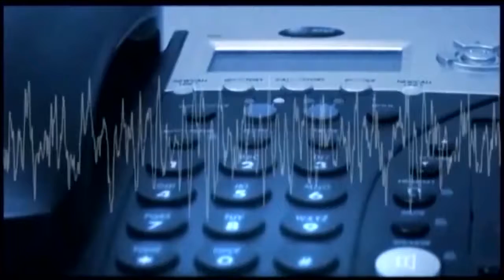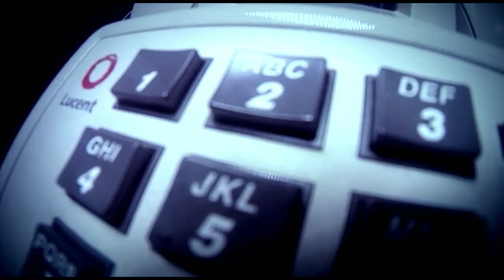CBS47 On Your Side: TRACED bill signed into law to limit the number of robocalls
With a stroke of his pen, President Donald Trump signed a new law to cut down on the number of calls you get. It won't happen overnight but it's a big victory for all of us as consumers who have been bombarded with unwanted robocalls over the years. The Telephone Robocall Abuse Criminal Enforcement and Deterrence (TRACED) Act requires telephone companies to use call authentication technology.